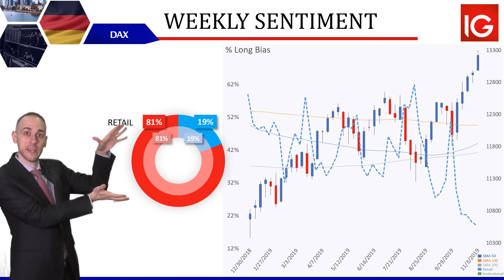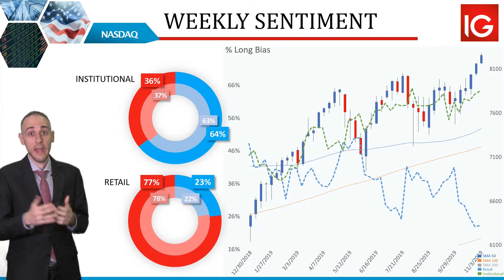The short squeeze on traders in the Dax, Dow and Nasdaq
Nov 14, 2019: The latest short squeeze on traders in the Dax, Dow, and Nasdaq100. Where do traders both large and small stand leading up to recent fresh highs?

About IG

We provide fast and flexible access to over 10,000 financial markets – including indices, shares, forex, commodities  – through our award-winning range of platforms and apps.

IG MENA

The IG office at Al Fattan Currency House is purposely located in the heart of Dubai’s financial district. The office will be open six days a week and will provide a range of seminars and education tools to clients and members of the UAE public. Experienced customer support will be on hand 24 hours a day.